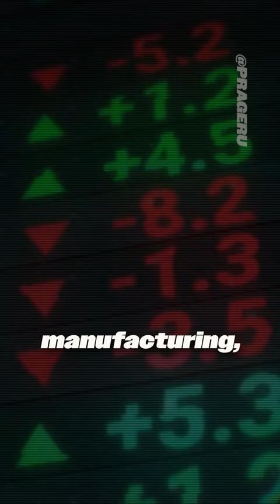What Is Ronald Reagan’s Legacy?